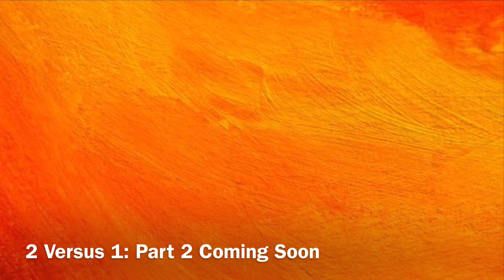My Hero Academia Plush: 2 Versus 1: Part 1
Iida and Midoriya go to somewhere random, and they find a soda vending machine. However, after trying to buy from it, it blows up, and for some reason, they are faced with another enemy, who they must fight. Who is this enemy???